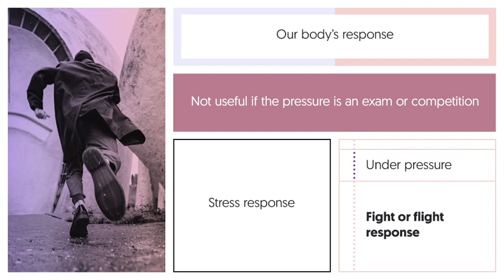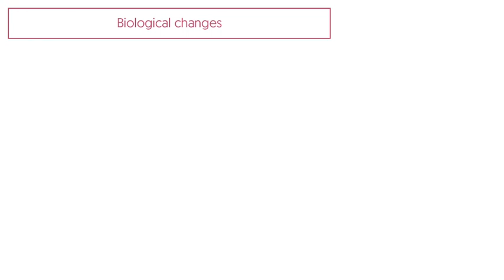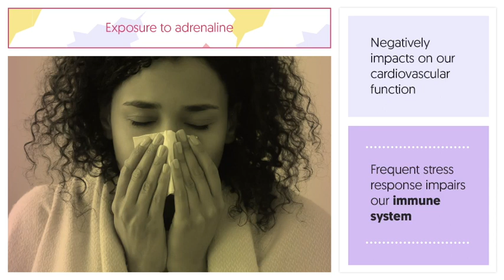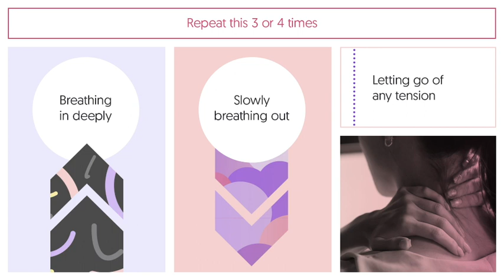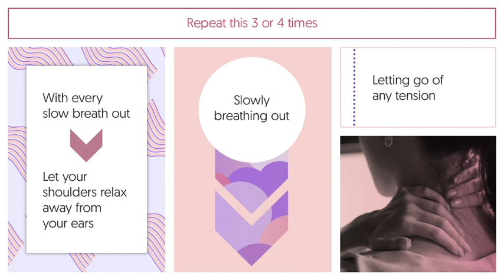Improving Wellbeing: Understanding Stress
A GCSEPod & Youth Sport Trust video from Olympic Athlete Jeanette Kwakye about understanding and reducing stress.